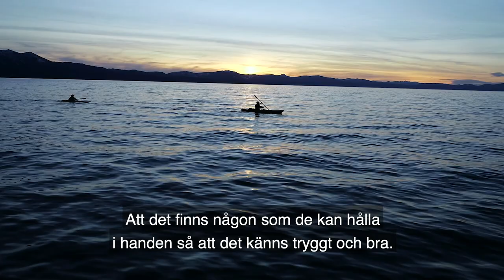Lars, Ledare kajak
Friluftsfrämjandet skapar roliga, trygga och lärorika äventyr - på fjället, vattnet, snön, isen och i skogen. Året runt och för alla. Välkommen du också!